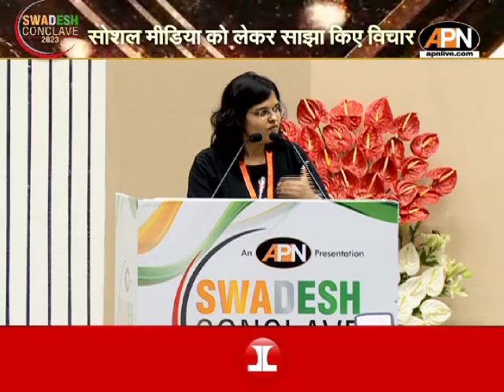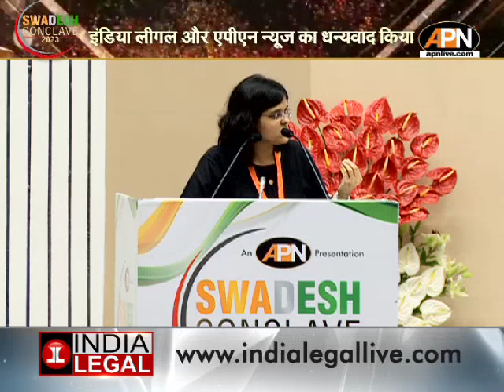Swadesh Conclave 2023: SWADESH MANCH ,500 INFLUENCERS ,सौ करोड़ लोगों तक पहुंची आवाज| SWADESH SAMMAN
Swadesh Conclave 2023: SWADESH MANCH ,500 INFLUENCERS , सौ करोड़ लोगों तक पहुंची आवाज| SWADESH SAMMAN में दिखा सासंद मनोज तिवारी का देसी अंदाज़,FINANCE INFLUENCER  Rachana Ranade ने मंच पर की आत्मनिर्भर होने की बात, TRAVEL & BLOGGER Abhi and Niyu ने साझा किये अपने अनुभव